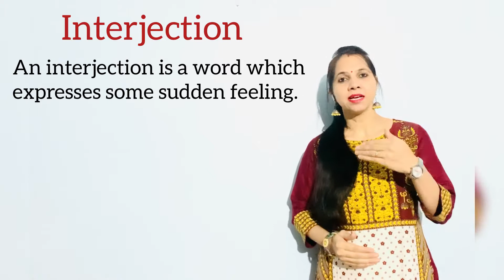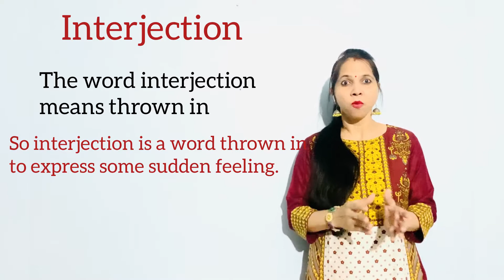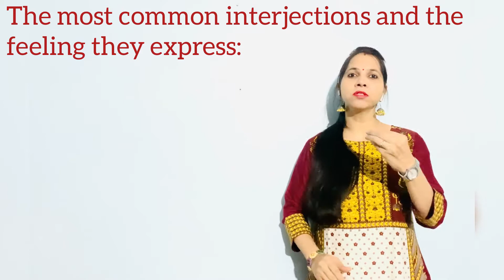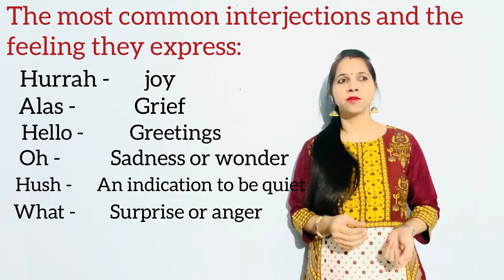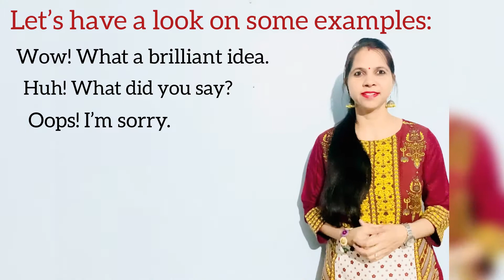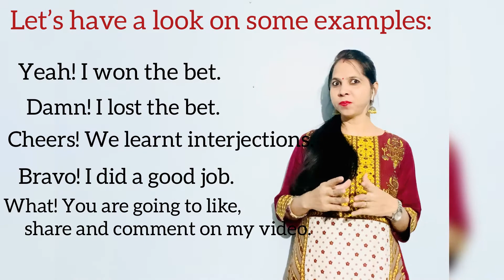What is INTERJECTION | Learn INTERJECTIONS in a Quick Glance | Easy Learning | Must Watch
This video helps you to improve your Listening , Speaking , Reading and Writing skills. It helps you work on your communication skills as well.

#Learn with Simplicity##